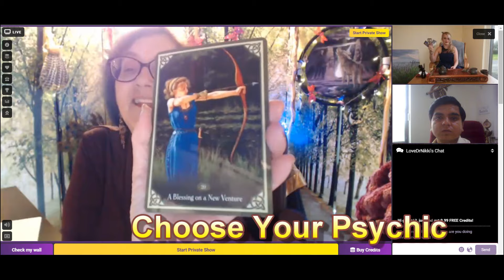Live Webcam Psychics Readings Today!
Free Psychic Chat is Available To Connect You With The World's Most Gifted Psychics, Healers, Tarot Readers, Clairvoyants, Empaths, and Much More.  Life can be stressful and difficult at times. It can be hard to decide which path to take.
We have answers and aim to bring you clarity, by providing the best online psychic service available.